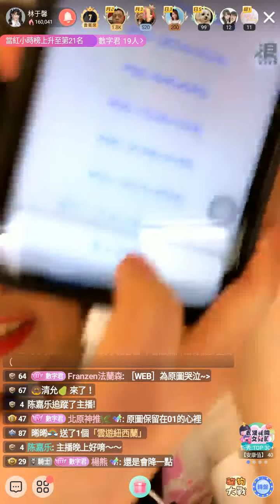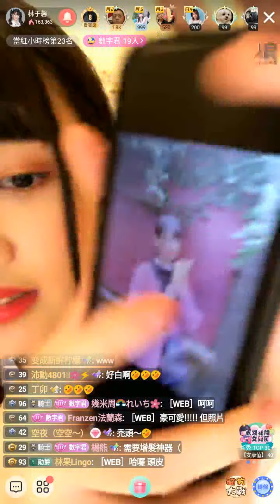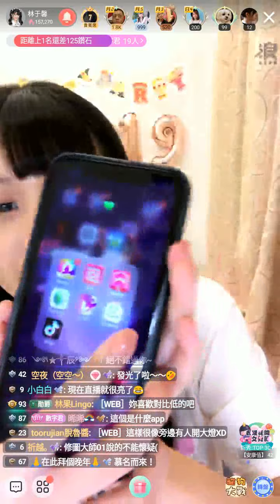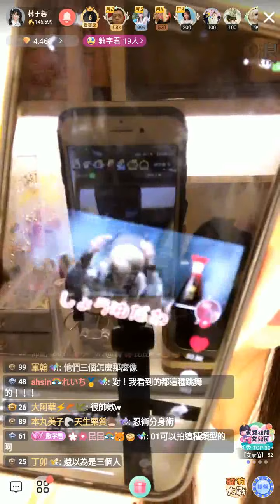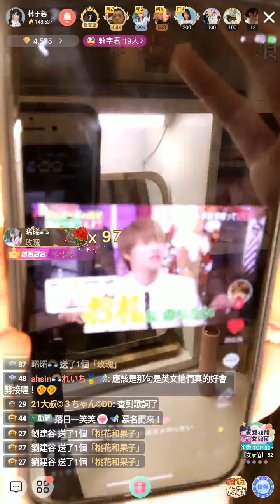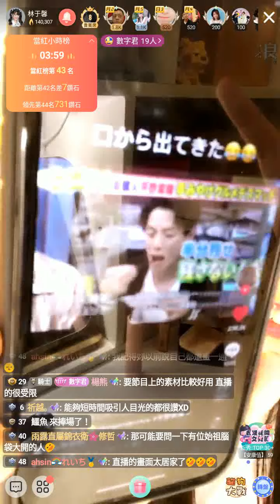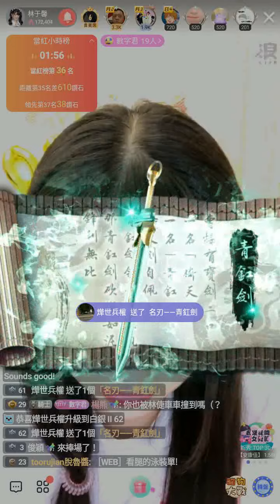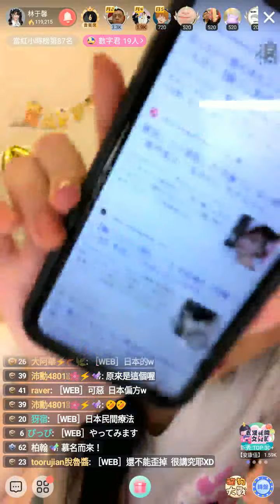210305 AKB48 Team TP 林于馨 (含留言)